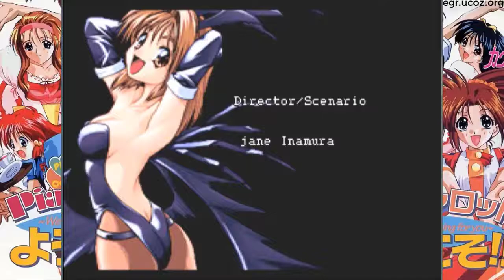(NEC PC-FX) Welcome to Pia Carrot - Playthrough - Good Ending - Satomi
This is first game of the series initially released in 1996 for MS-DOS on the NEC PC-9800 Series and for Windows 3.1. The game was later released for the PC-FX in 1997, and for the Sega Saturn in 1998 by KID.

There is also an adult OVA with 3 episodes based on this title.